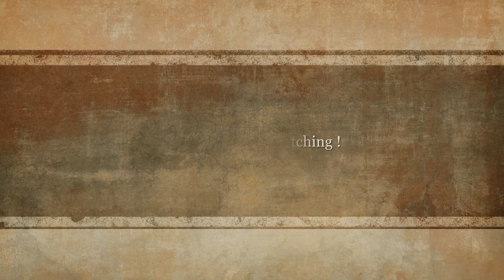~ Beautiful pigeon birds - Icon of peace !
Welcome to World Of Bird channel !
This video present to you about the beautiful pigeon birds .